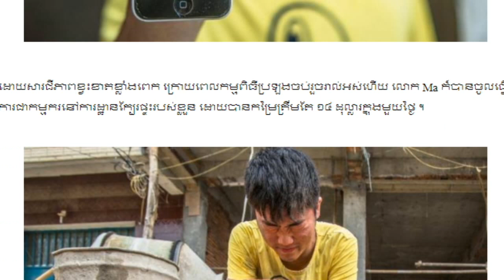បុរសកម្សត់ម្នាក់នេះ គ្មានប្រាក់ទេ វះកាត់ប្តូរខួរឆ្អឹងរបស់ប្អូនប្រុស,Khmer News Today, Mr. SC